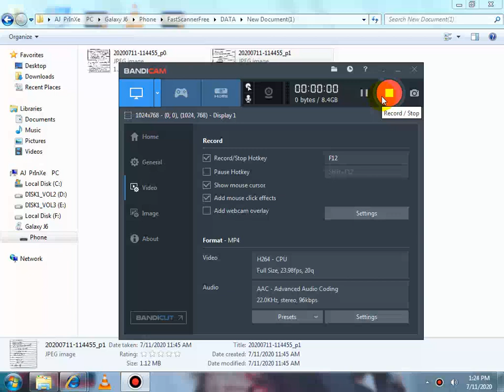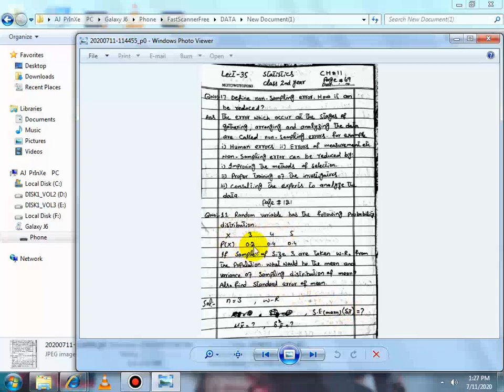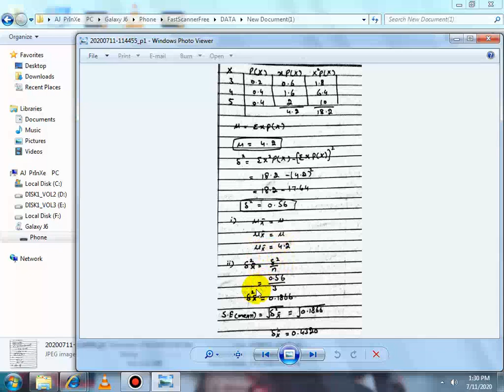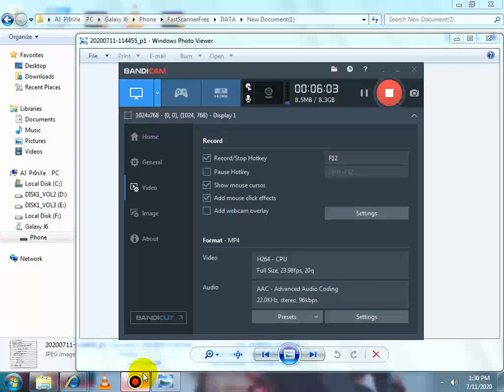Statistics 2nd Year (11 July) by Prof. Azhar Islam